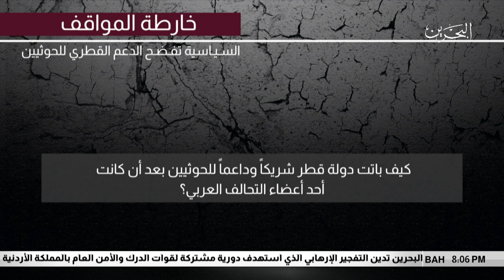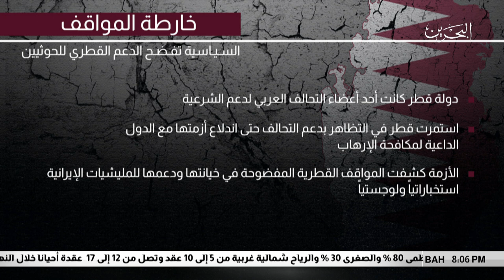البحرين مركز الأخبار : قطر تدعم ميليشيات الحوثي الإرهابية بالأسلحة والصواريخ 11-08-2018